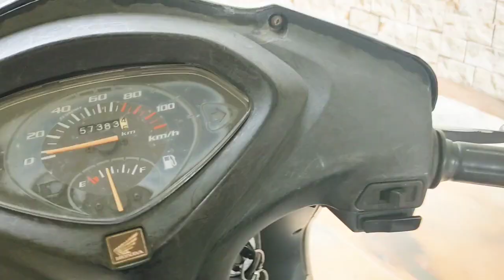Lakho ka nuksan ho jata.. //vlog-80